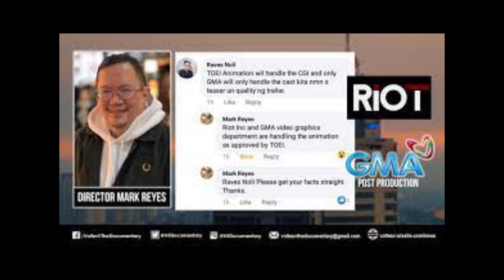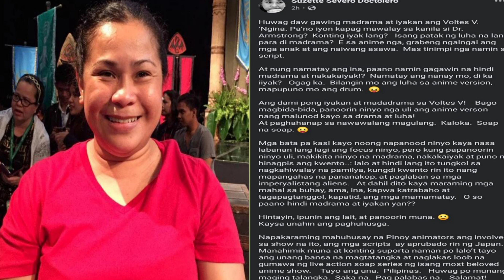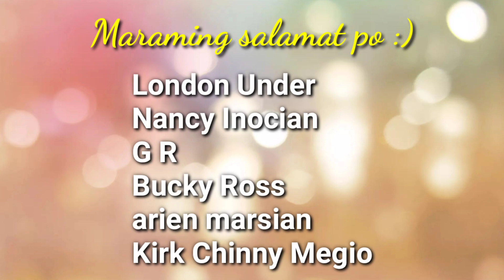VOLTES V: LEGACY MALA SOAP-OPERA ANG DATING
VLOG TITLE: VOLTES V: LEGACY MALA SOAP-OPERA ANG DATING

Hello mga kayanskie, may bagong chika na tatalakayin natin ngayon tungkol sa Voltes V: Legacy, hindi pa nga ipinapalabas, kabi-kabila ang mga komento ng mga NETIZENS. Pero mas okay nga ang ganito kasi nagtretrend ang Voltes V:Legacy